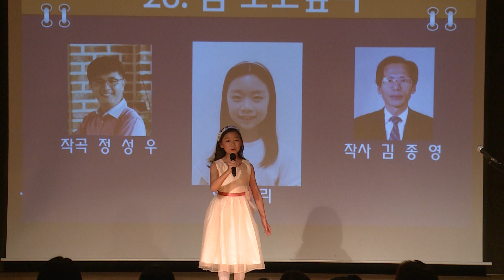[희망더하기 열하나] 참 보고싶다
참 보고싶다
작곡 정성우 | 작사 김종영 | 가창지도 지영순 | 노래 이루리 (대명초 4)

발그스름한 햇살이 미소처럼 해님 따라 잠들면
수평선 위로 반짝거리는 눈이 큰 별 하나

아빠와 함께 놀러 간 섬에 살던 그 아이
소라고동 건네주며 생각나면 불라던 그 아이

내가 내가 보고 싶어 파도 타고 찾아온 걸까
소곤소곤 내 가슴 적시는 그 아이 참 보고 싶다